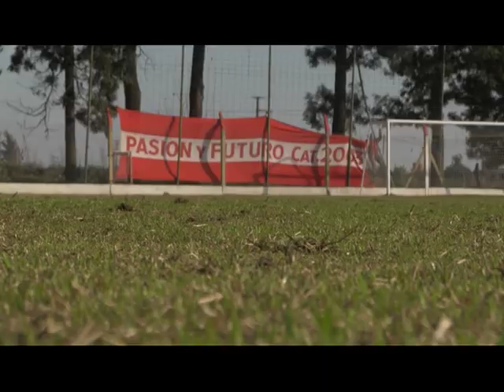🎥 Esto pasó en LVCU TV... Maximiliano Weisheim, Mauro y Marcelo Gutierrez, padre e hijo {11/10/2017}